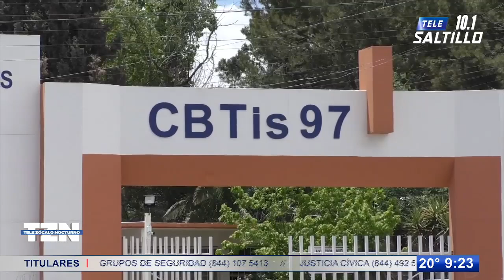Investigarán riña en CBTis 97; atiende dirección quejas de padres y alumnos